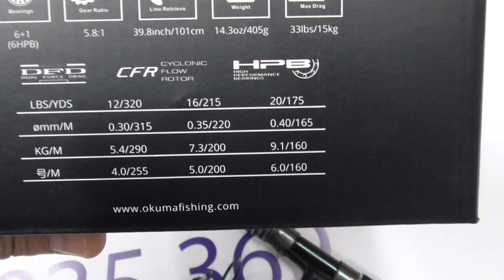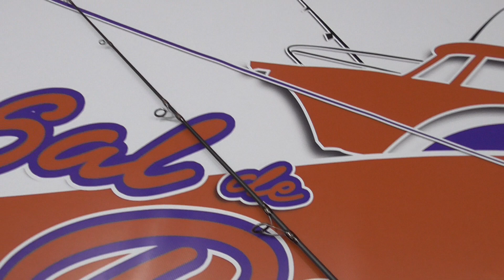76002 COMBO DE JIGGING CAÑA ADAJO PE4 + CARRETE OKUMA CEDROS CJ6000H